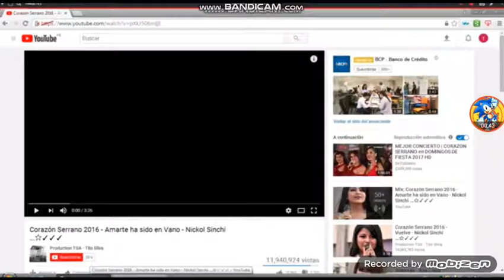Corazon Serrano 2016 has BSOD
Windows Vista gets a BSOD. Again